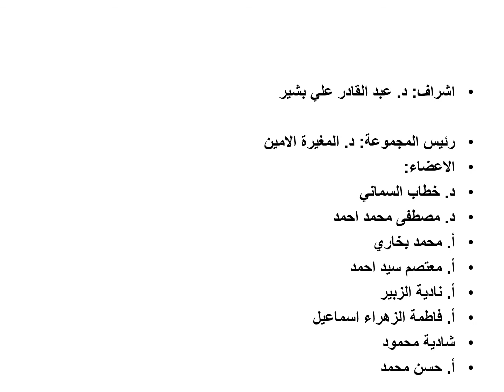المجموعة2 ورشة البحوث